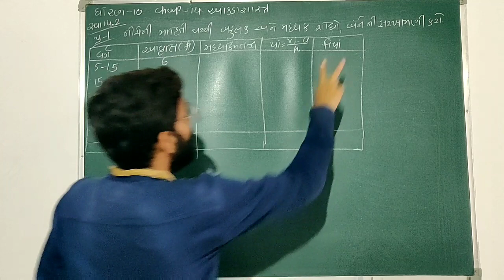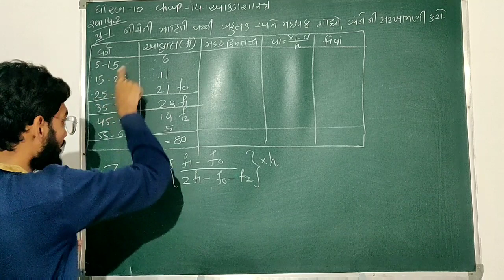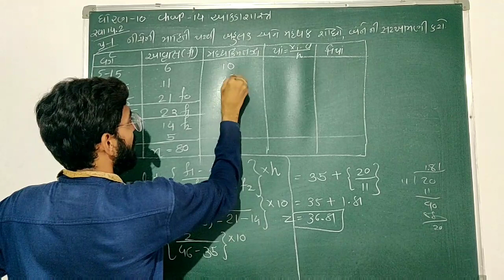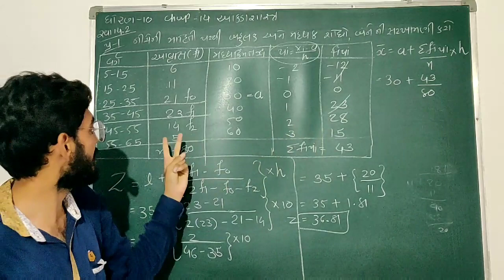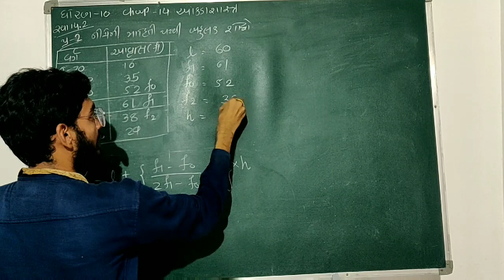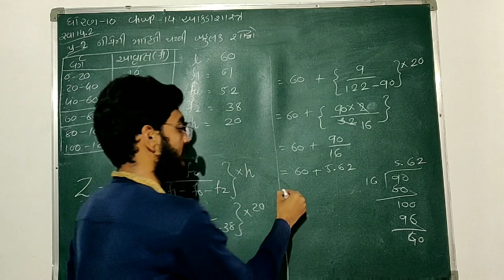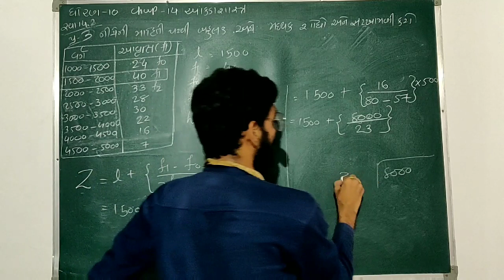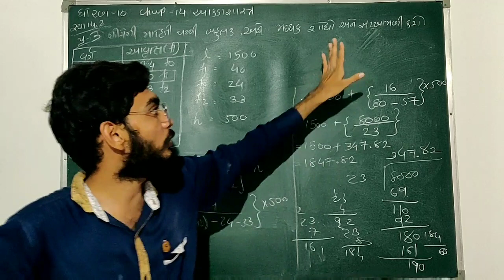Std 10 maths chap 14 આંકડાશાસ્ત્ર part 5 સ્વાધ્યાય14.2 Que. 1 , 2 અને 3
ગણિત શીખો વિડિઓ જોતા જોતા. ગણિત શીખો વિડિઓ જોતા જોતા.

નમસ્કાર મિત્રો

આ વીડિયો બહુલકની સરળ રીત દ્વારા સમજૂતી આપવામાં આવેલી છે .

તમે આ વિડિઓ દ્વારા સરળતાથી તમે બહુલક ના દાખલ શીખી શકો છો.

chap 14 ની લિંક નીચે મુજબ છે

chap 2